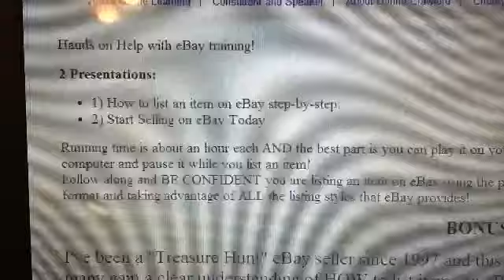Sold CD how to sell on eBay